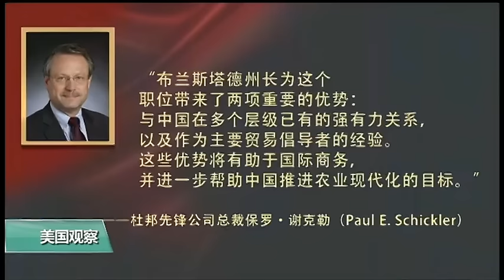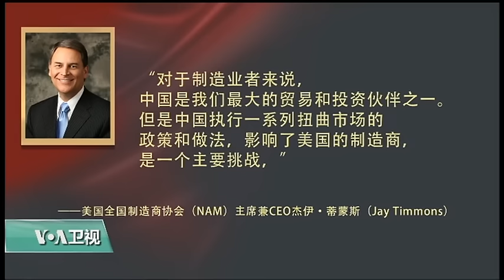VOA连线张蓉湘：经贸至上 美国对华政策主轴之一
美国当选总统川普今天（星期四）在爱奥华州首府得梅因，继续进行胜选之后的答谢之旅，而一天前，他提名爱奥华州州长特里·布兰斯塔德担任美国驻中国大使。川普为什么选择布兰斯塔德担任美国驻华大使？美国各界对此的反应如何？我们现在连线美国之音常驻国务院记者张蓉湘。